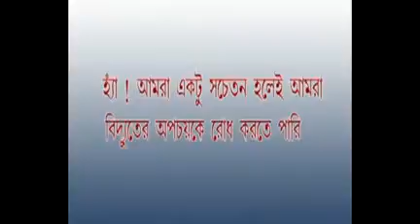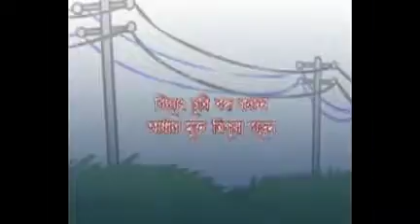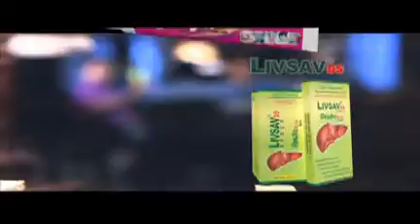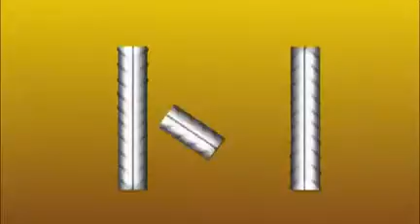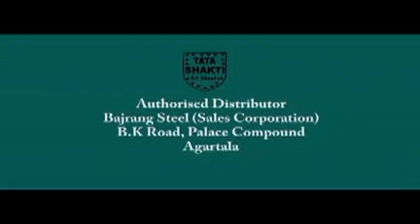25 10 16 kok2